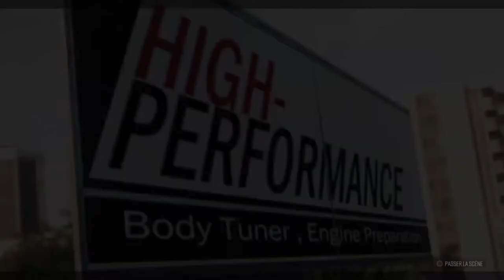The Crew EP10 - Direction Miami - Let's play (fr)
Dans cet épisode on va partir en direction de Miami pour rencontrer notre contact Alita puis on ira customiser notre voiture de performance

0:45 Destination rencontre avec Alita
12:39 Contre la montre Alita
19:06 Destination préparateur Perf
20:34 Préparateur Perf

Bon visionnage
Warlox